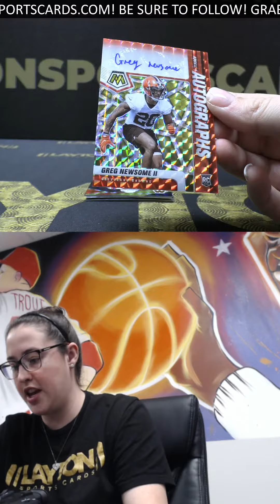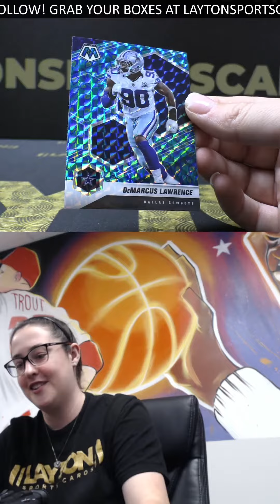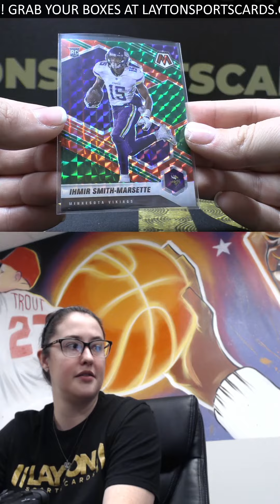PEACOCK!!! 2021 MOSAIC CHOICE FOOTBALL BOX BREAK FOR KOLE P